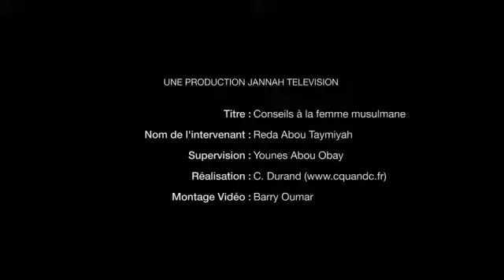Épisode 8 - Conseils à la femme musulmane pendant le Ramadan - Reda Abu Taymiya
Votre sadaqa jâriya pour le projet de lycée musulman privé de Creil ⤵️⤵️⤵️⤵️⤵️⤵️⤵️⤵️⤵️⤵️⤵️⤵️